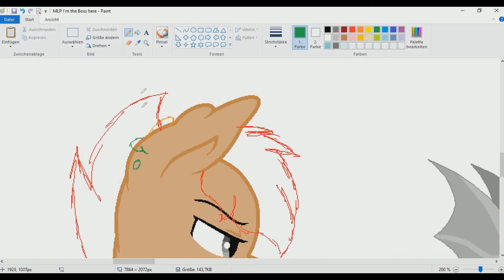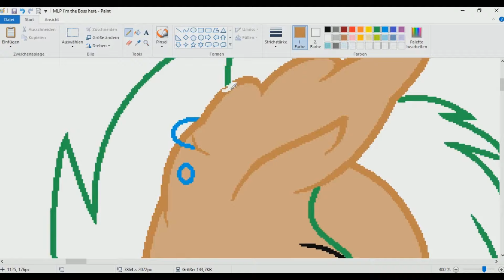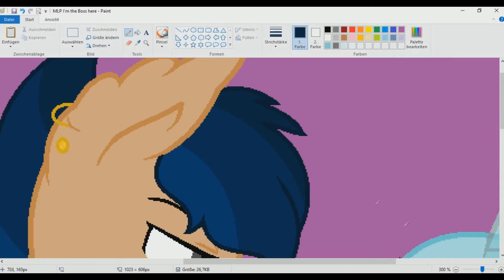My little Pony (I'm the Boss here!!!) Speed Edit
Music
Undertale - His Theme (Beau Xuan Remix)